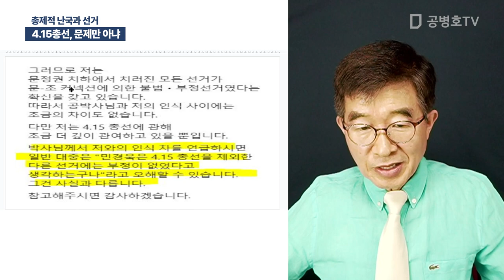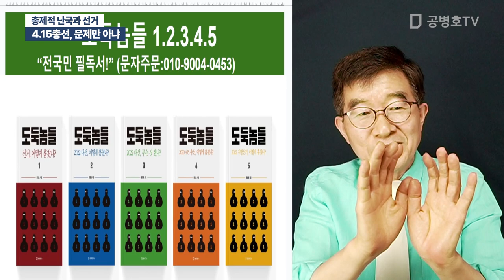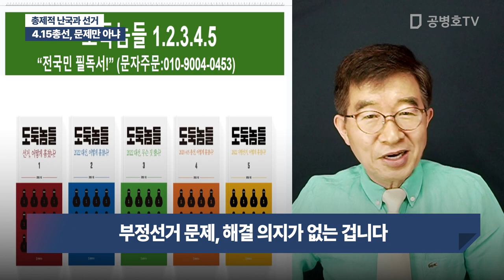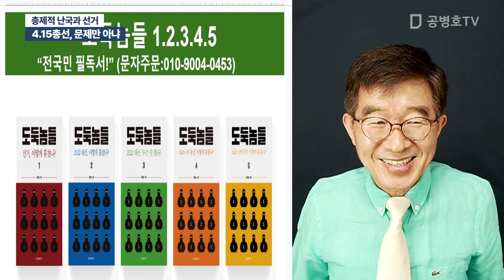4.15총선, 문제만 아냐 / 총제적 난국과 선거 [공병호TV]